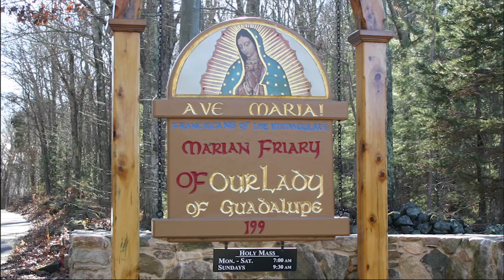Working Miracles - Apr 04 - Homily - Fr Elias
Fr Elias gives the homily at Griswold, CT, on Apr 04, 2024, on how the early Church imitated Christ, working miracles. Jesus gives us the message of Salvation.

Ave Maria!